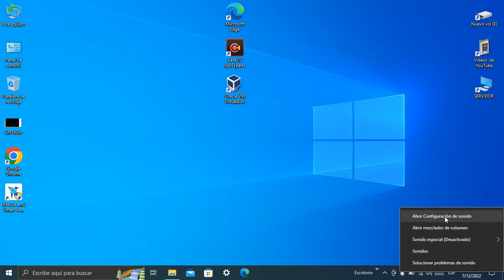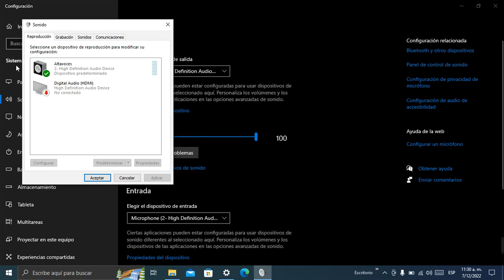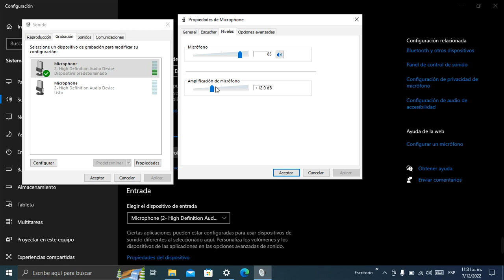Volumen bajo de micrófono En Windows 11 y 10 Solucionado 2023